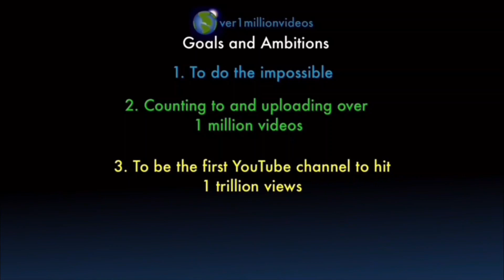Counting to ONE MILLION!!, This is Number 100,290